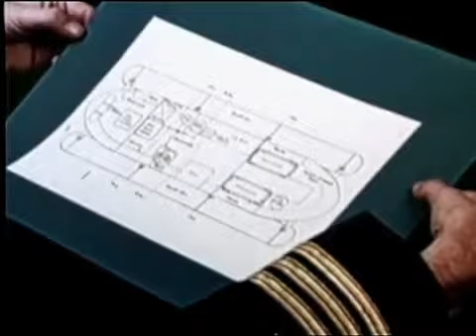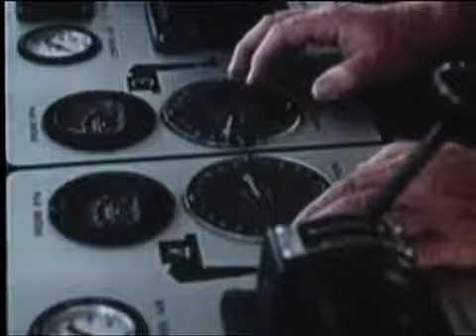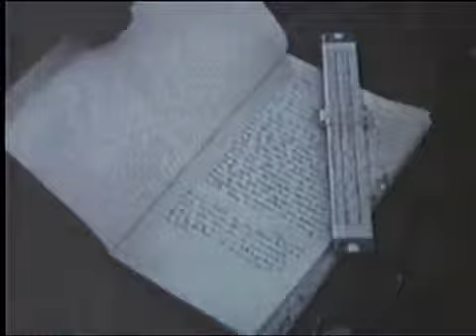US NAVY DEEP SEA UNDERWATER COLONY SEALAB I Digitally Restored Documentary Film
US NAVY DEEP SEA UNDERWATER COLONY - SEALAB I - Digitally Restored Documentary Film - SEALAB I - NAVYS EXPLORATORY ATTEMPT TO APPLY LABORATORY STUDIES OF MANS ABILITY TO LIVE AND WORK IN AN.

I created this video with the YouTube Video Editor ( US NAVY DEEP SEA UNDERWATER COLONY - SEALAB I - Digitally Restored Documentary Film - SEALAB I - NAVYS EXPLORATORY ATTEMPT TO APPLY LABORATOR.

The Chinese government wants to build a massive underwater facility in the South China Sea. Chinese officials say its meant to search for valuable minerals. But could it have a more sinister.